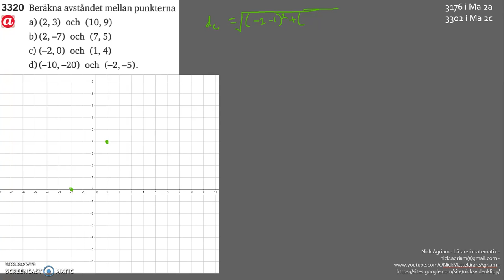Matematik 5000 Ma 2b Kapitel 3 Koordinatgeometri Avståndsformeln 3320